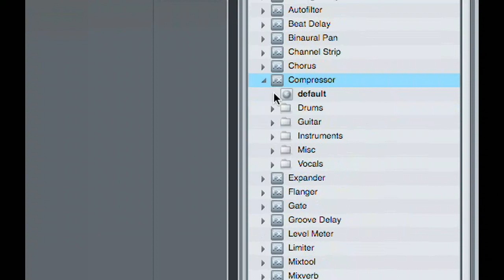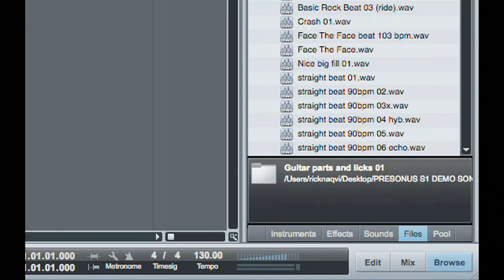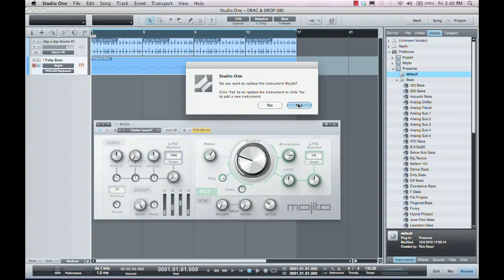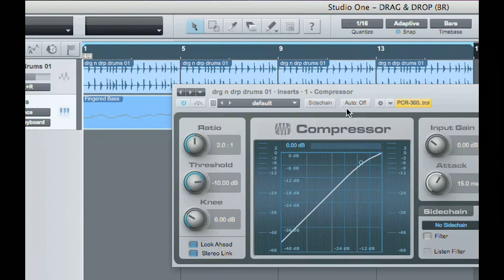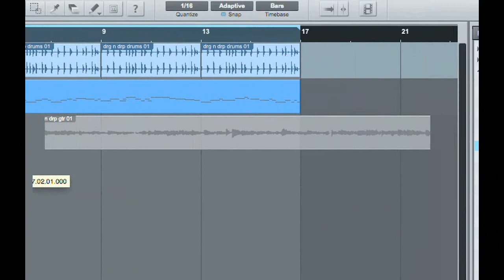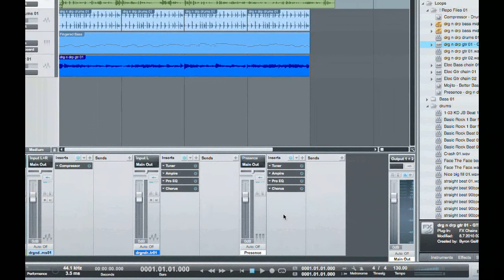PreSonus Studio One - Drag and Drop [German]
Lerne Studio One mit seinen erstklassigen Features kennen, und lass dich vom einzigartigem Bedienkonzept der innovativen Recording-Software begeistern.